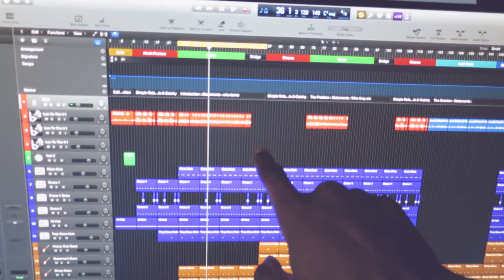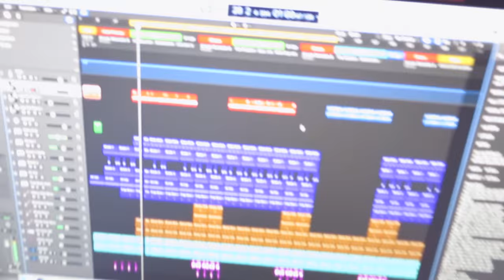Song Writing Session | Behind The Music | LeeToTheVI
Sitting in on a song writing session on Logic pro X... music coming soon i promise! ;)

Hit me up on any of the following

To send me video for mondays vlogs

Check out my boy Greazy Beatz he's a talented producer and a supporter of this channel!

Laika is the network i'm with, it's a great network for musicians check them out below.